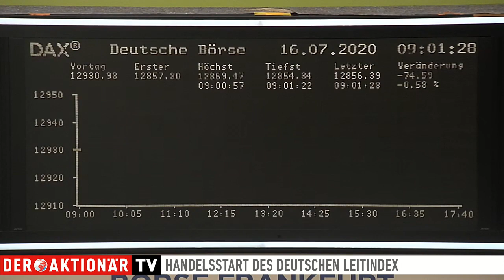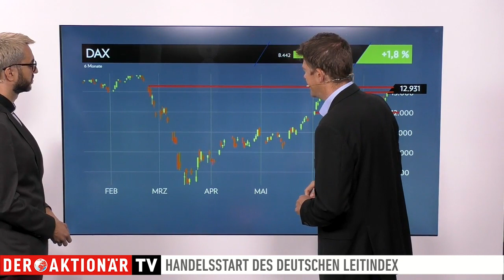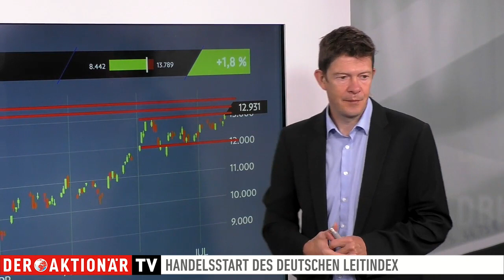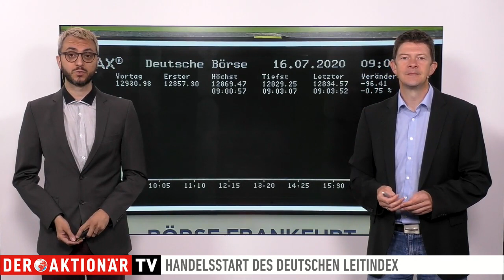DAX-Check: Ausbruchsmarken im Test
Im Tageshoch notierte der DAX gestern hauchdünn unter der 13.000 Punkte-Marke. Am Ende des Tages ging er 70 Zähler darunter mit einem Plus von 1,8 Prozent aus dem Handel. Fortschritte in Sachen Covid-19-Impfstoff beflügelten die Märkte.